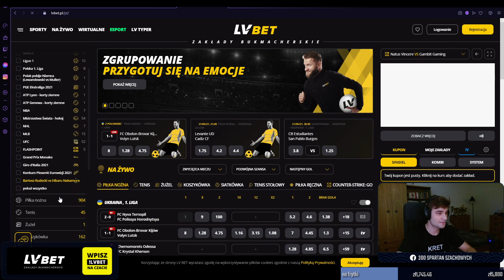Bartosz pokazuje kurs na siebie w meczu z Hikaru